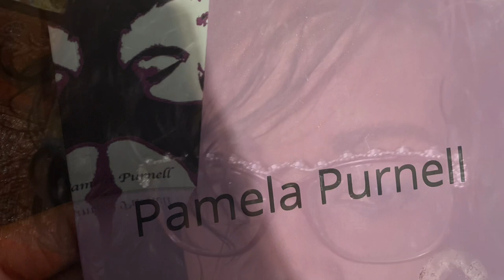Not sure why this was deleted by Youtube but reposting